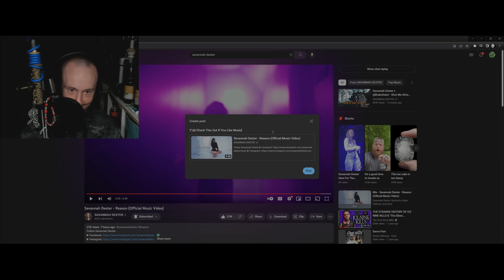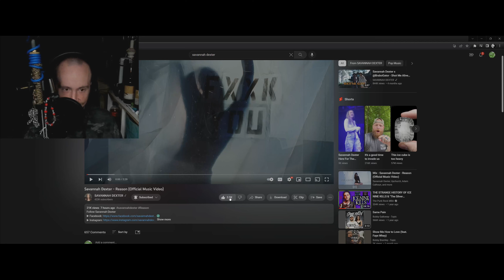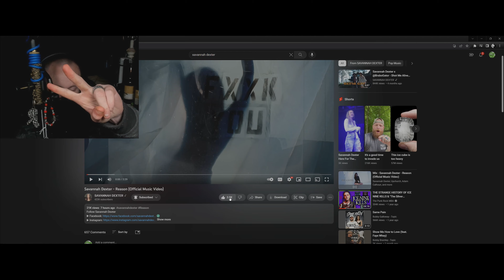Reasons ( LouisianaGator Reaction)